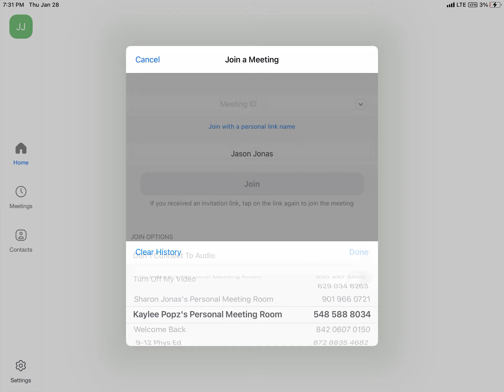Kaylee removed me damm